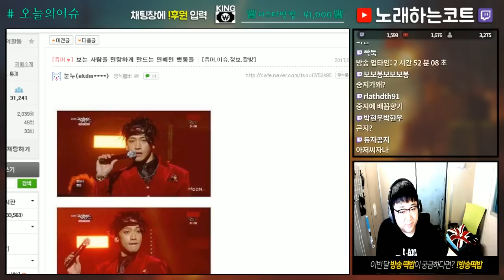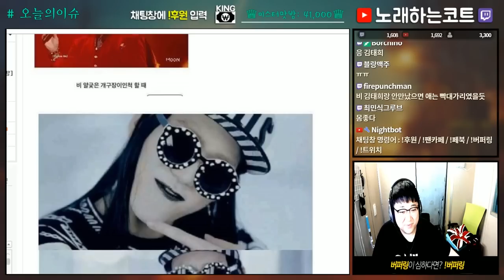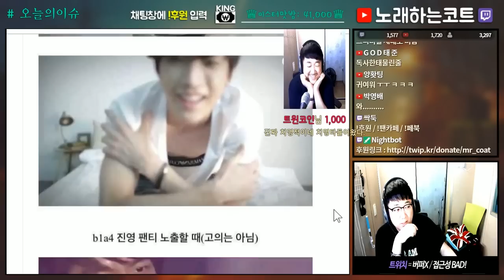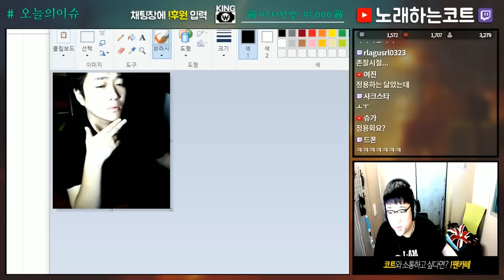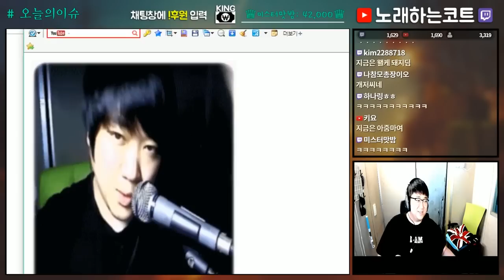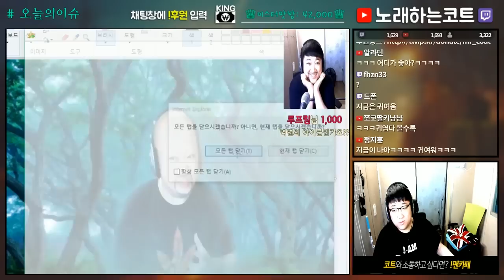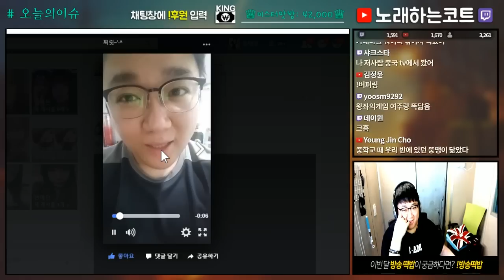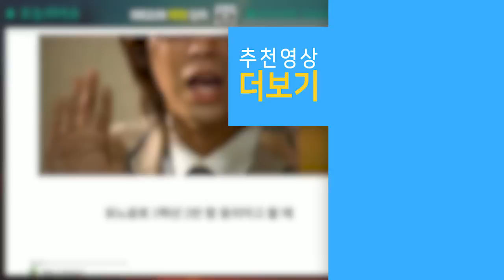보는사람이 민망한 연예인 행동... feat.치명적인 코트... (노래하는코트)